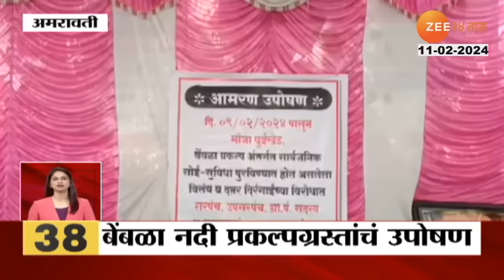24Taas Superfast | 24 तास सुपरफास्ट | 7.00 Am | 11th February 2024 | Zee24Taas